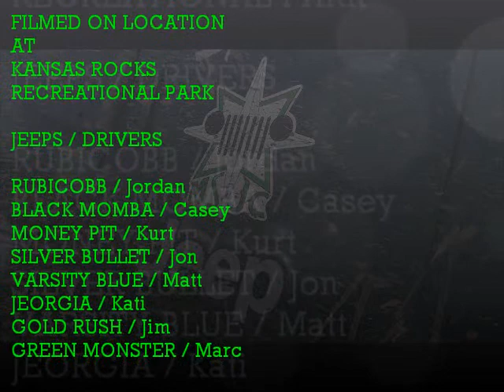MSJC KS ROCKS